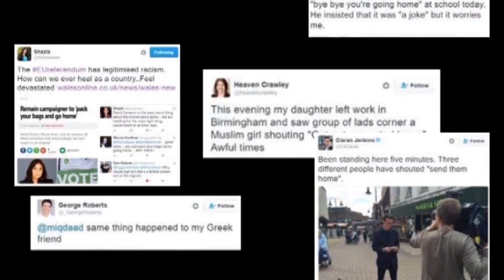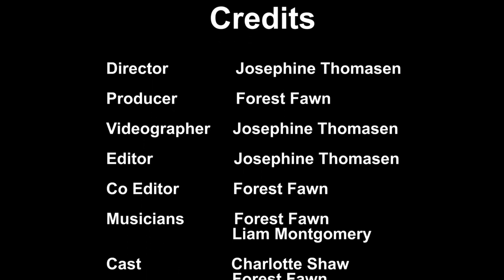Petrichor - Whose Flag? Official Music Video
Official music video for new song by Liam Montgomery, featuring Forest Fawn.

Visuals by Josephine Thomasen and Forest Fawn. Concept by Liam Montgomery, Forest Fawn and Josephine Thomasen.

Cast:
Charlotte Shaw
Forest Fawn
James Hudson
Josephine Thomasen
Liam Montgomery
Samantha Cheffings
Zayd Waheed

Lyrics:
“Dulce et decorum est”, but I’m sorry, I disagree.
Is it really all that noble to die for your country?
Oh, I’m sorry, I misunderstood!
It’s okay if it’s another nation’s blood
That’s spilt within the wake of your glory.
After all, all that matters is the ‘righteous’ person’s story.

So tell me what’s the difference? What makes OUR country so great?
The bigoted, racist xenophobes that constantly berate
The struggles of those in lands of war, when they wouldn’t even have a clue.
What a shame that our privileged promised lands are being taken over and consumed.

But that’s okay because we’ll preach
Until we have the whole world see
That our buried heads have the best perspective
And then I’m sure that you’ll agree.
With our closed eyes we smile, smile, smile,
As we laugh away our fears while
Holding hands with everyone
From all around the… Country?

I’ll be honest with you, I’m still not sure can you to explain
What’s truly so great about our nation, can you tell me again?
It’s our economic position that we’ve failed to share
With those who are in great need – do we truly care?
But wave those banners! Hang your flags!
Don your patriotic badge!